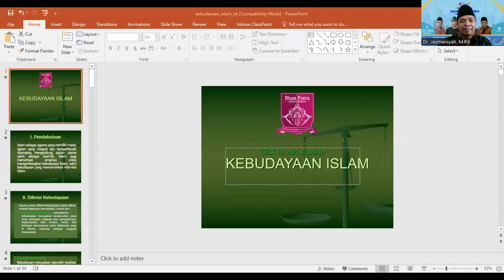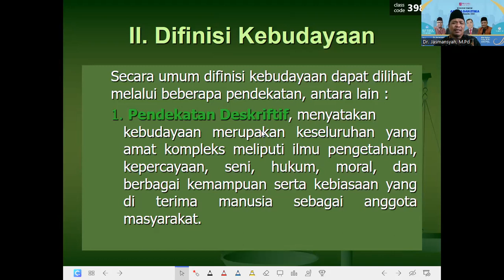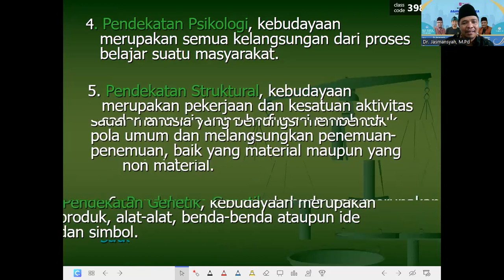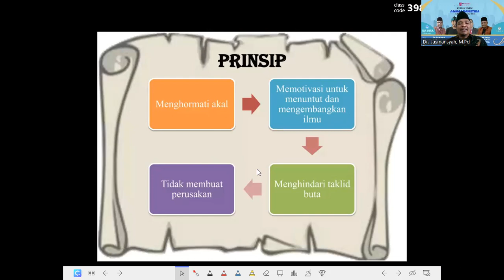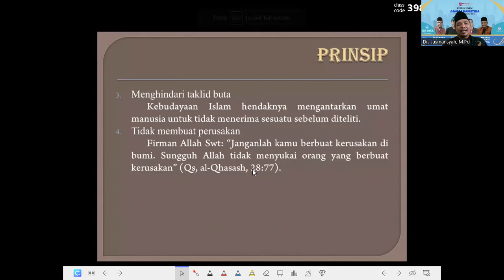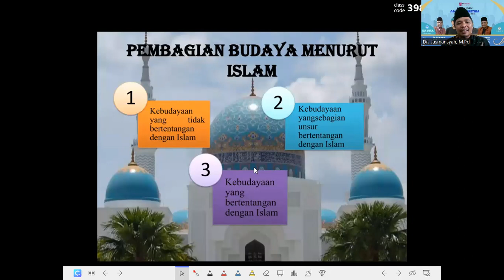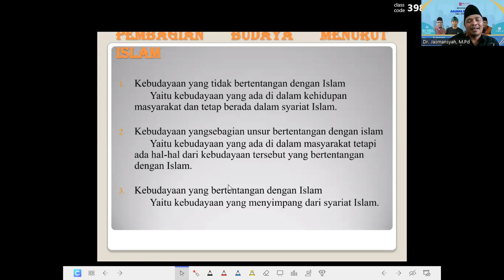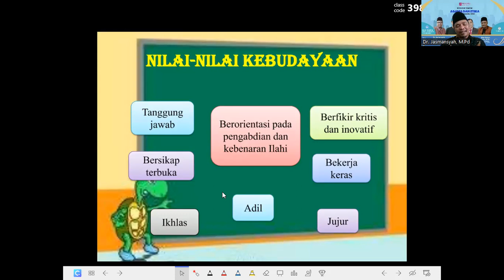Akulturasi Budaya Islam, Nusa Putra University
Kuliah Umum Agama dan Etika